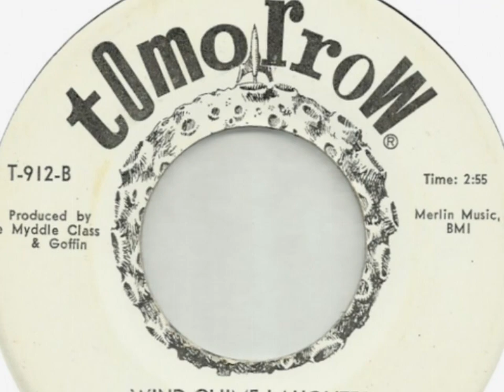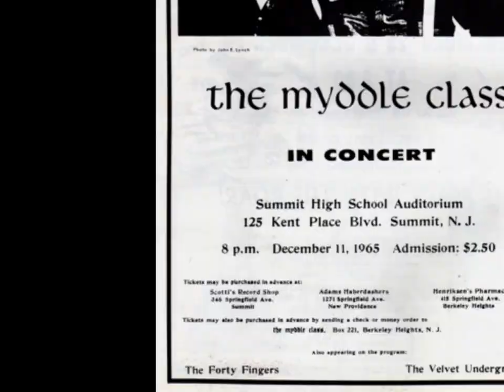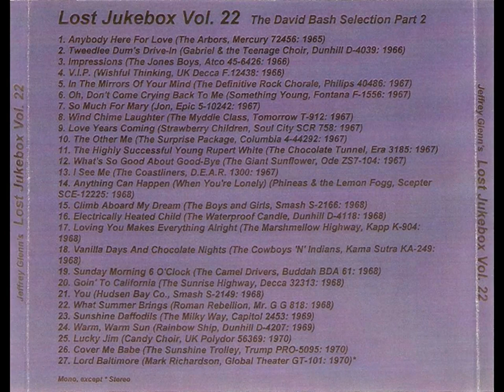The Myddle Class _ Wind Chime Laughter 1967